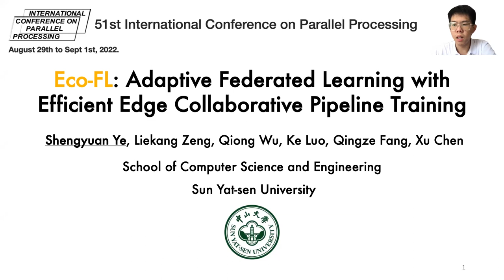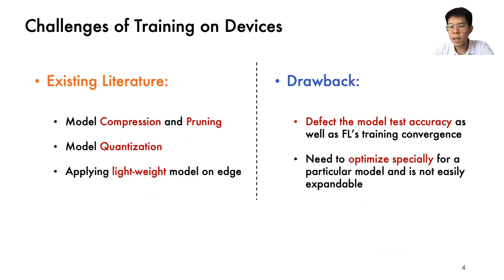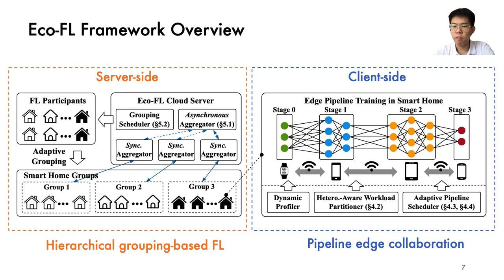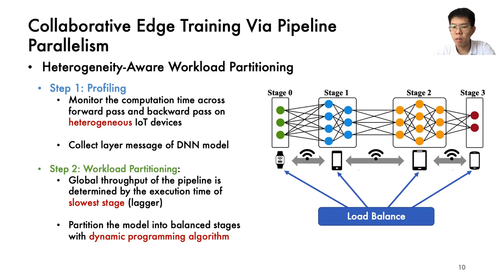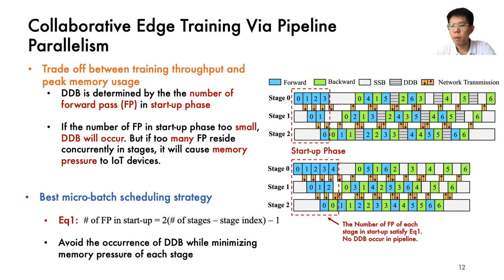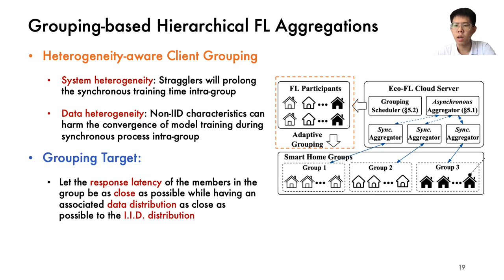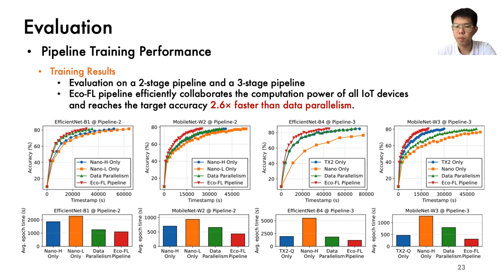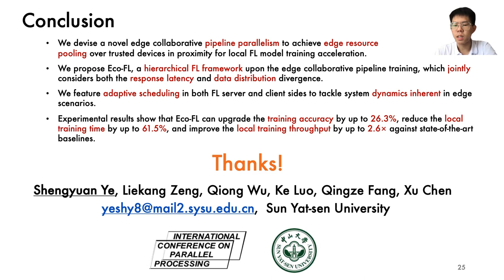Eco-FL: Adaptive Federated Learning with Efficient Edge Collaborative Pipeline Training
Paper by Shengyuan Ye, Liekang Zeng, Qiong Wu, Ke Luo, Qingze Fang and Xu Chen, presented at ICPP'22.